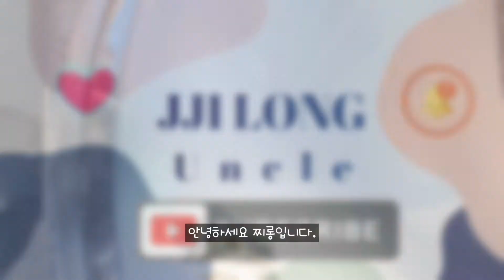자동차 배터리 교환법. Automobile battery replacement. bx59043.DIN 아트라스.로켓트.델코.sm5 L43. 르노삼성차.현대차.기아차.밧데리.자가정비